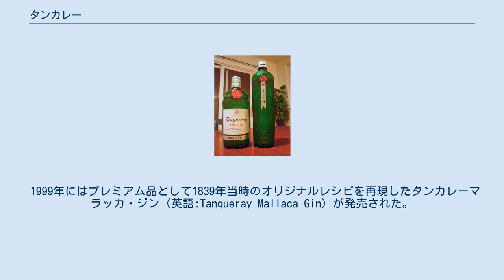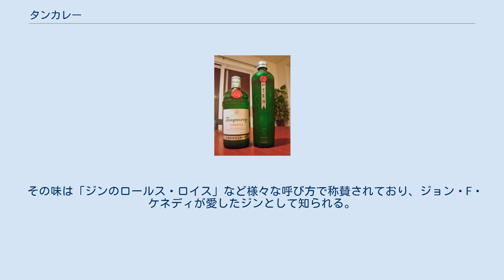タンカレー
タンカレー（英語:Tanqueray ）は、イギリスで製造されているジンのブランド名である。
4回の蒸留により生み出されるスッキリとした味わいが特徴。
アルコール度数は47.3％。
 20才でロンドンのブルームスベリーに蒸留所を開いたチャールズ・タンカレーが1830年に作り出した。
1868年に彼が亡くなった時、この蒸留所は息子のチャールズ･ウォー･タンカレーが相続し、製造を引き継いだ。
第二次世界大戦中に蒸留所は破壊されてしまったものの、1つだけ戦火を免れた蒸留器があり、それは「オールド・トム」と呼ばれ現在でも使われている。
 1999年にはプレミアム品として1839年当時のオリジナルレシピを再現したタンカレーマラッカ・ジン（英語:Tanqueray Mallaca Gin）が発売された。
 2000年よりスーパープレミアムジンとしてタンカレーナンバーテン（英語:Tanqueray No.TEN ）が発売されている。
銘柄名は、タンカレー社の伝統的な製法を再現するために同社に現存している蒸留器の中では最も古く、10番目に製造された小型単式蒸留器「タイニーテン」（英語:Tiny Ten ）により製造されていることに由来している。
新鮮な原料を使い、4回の蒸留過程を経て製造。
風味を損なわないようにするために少量ずつ製造している。
 その味は「ジンのロールス・ロイス」など様々な呼び方で称賛されており、ジョン・F・ケネディが愛したジンとして知られる。